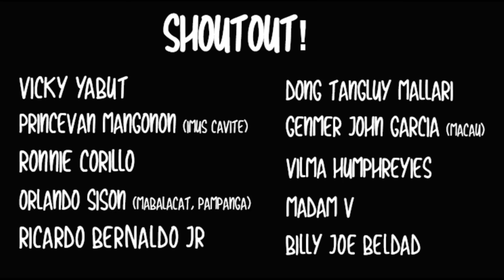PINOY BIGLANG SIKAT SA EUROPE, PATI MGA TEENAGER NA CHIKAS GUSTONG MAGPAPICTURE!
Pinagkaguluhan dahil sa husay ng pinoy, biglang sikat!